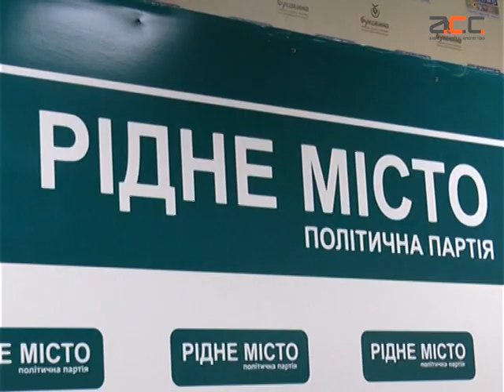Віталій Михайлішин розкритикував хід справи щодо Ростислава Білика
Прокоментував передвиборчі перегони Віталій Михайлішин, Кандидат на посаду міського голови повідомив, що не полишає сподівання втілити сім соціальних ініціатив в місті, аби підтримати фінансово незахищених городян.